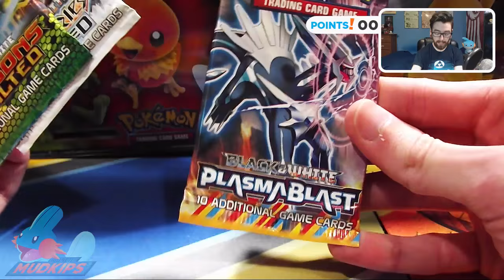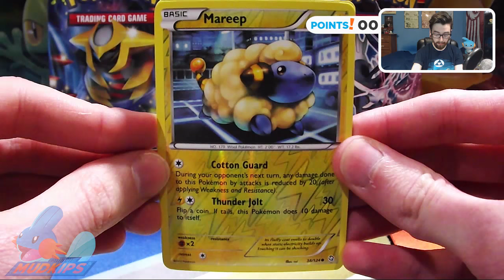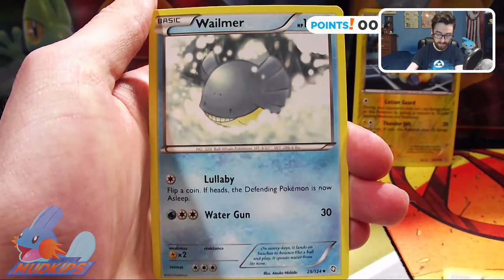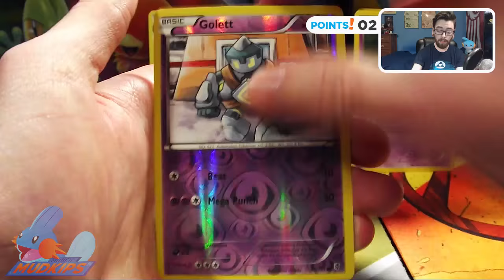MLPB Season 2 Week 8 - Muncie Mudkips vs New York Ninetales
What's up Cloud Clan?! Welcome to the MLPB season 2 week 8! We'll be going up against the New York Ninetales!

★ Convenient Information ★